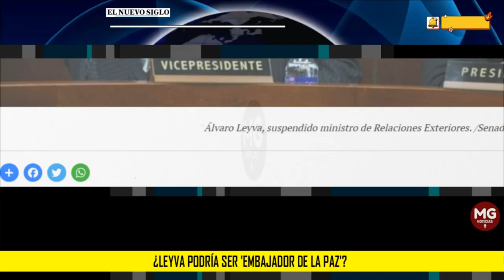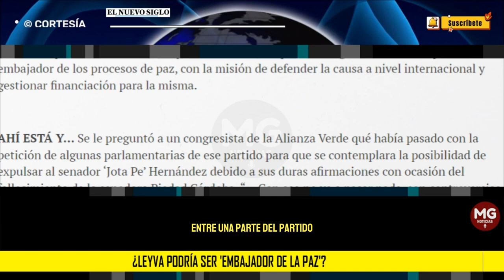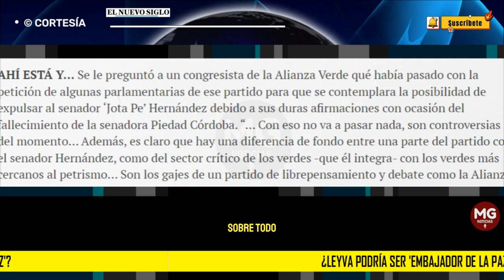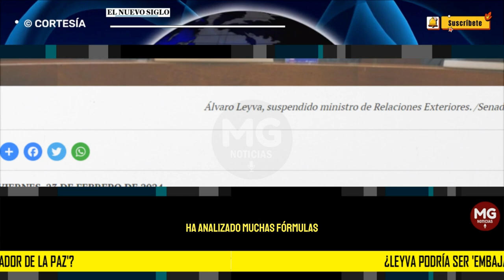🔴 ¿LEYVA PODRÍA SER EMBAJADOR DE LA PAZ?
¿LEYVA, EMBAJADOR DE PAZ? En los corrillos políticos de la centroizquierda se afirma que la posibilidad de que Álvaro Leyva vuelva a la Cancillería no es mayor y que, por el contrario, cada vez parece más posible que Luis Gilberto Murillo se quede definitivamente como titular de Relaciones Exteriores. En ese orden de ideas, se especula que a Leyva, obviamente si no es destituido por la Procuraduría, el presidente Petro lo podría designar como una especie de embajador de los procesos de paz, con la misión de defender la causa a nivel internacional y gestionar financiación para la misma.